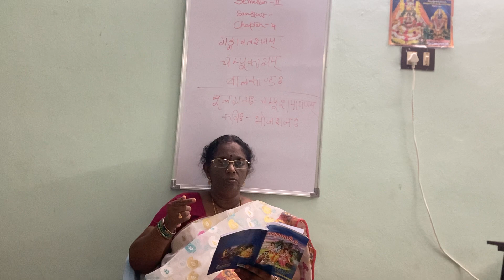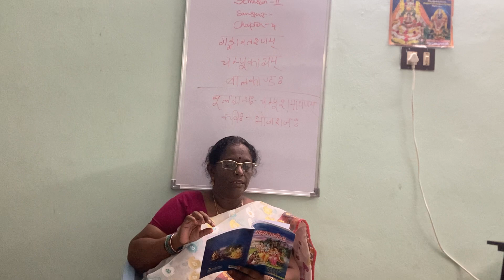Sanskrit semester 2 chapter 4